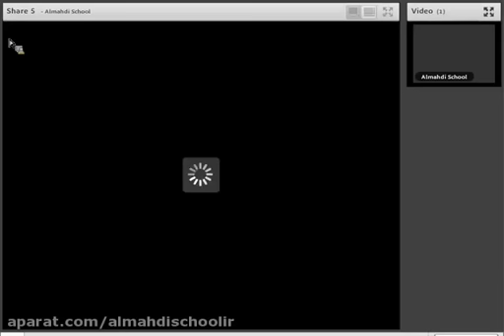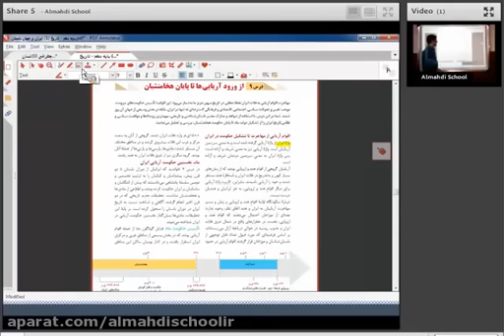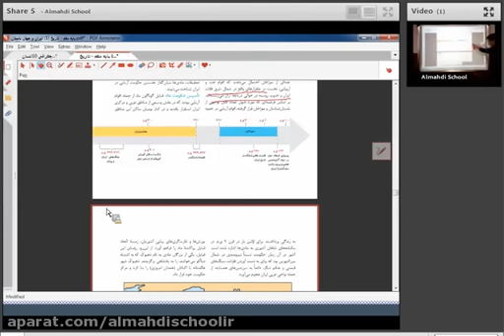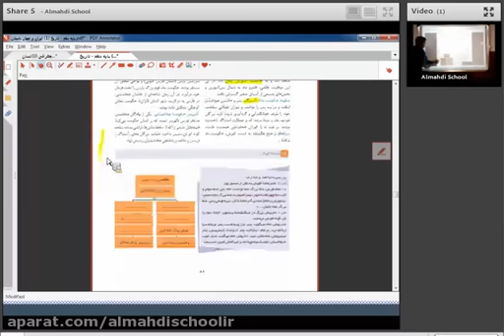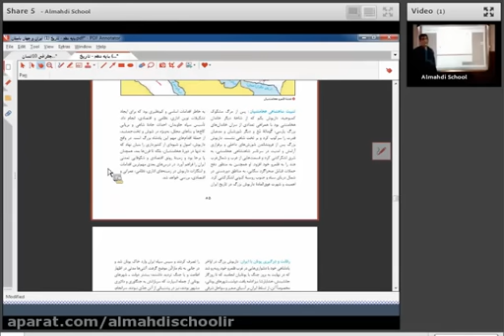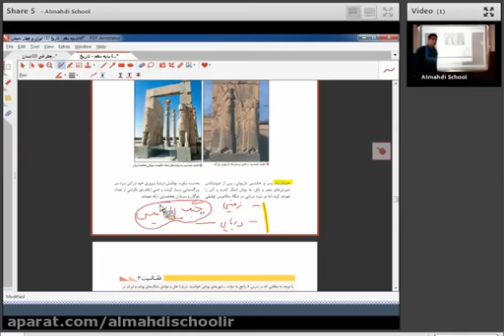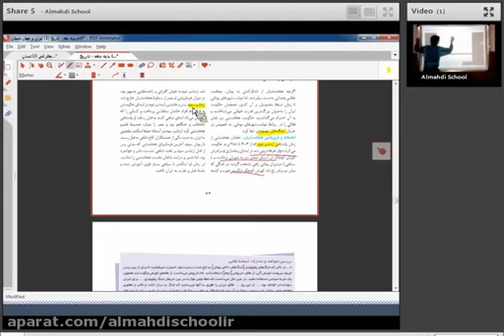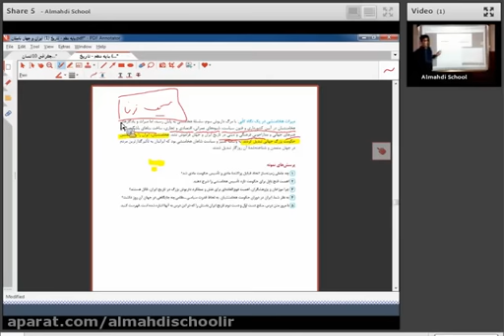Amuzash Magazi Tarikh Payo Dawazdham Test the knowledge of math lessons 3